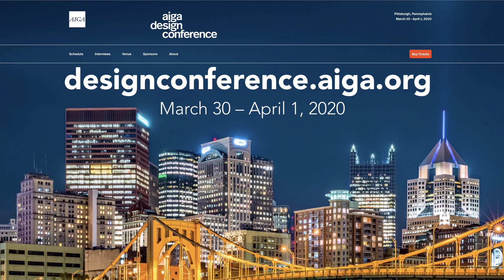AIGA Las Vegas Events Video for November 2019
The holidays are upon us!  I am looking forward to seeing you at one of our upcoming events!  Watch our November Events Video for more info!
Thanks,
Juan Beltran
Vice President, AIGA Las Vegas

2020 EVENTS:
March 30 to April 1 - 2020 AIGA Design Conference - Pittsburgh